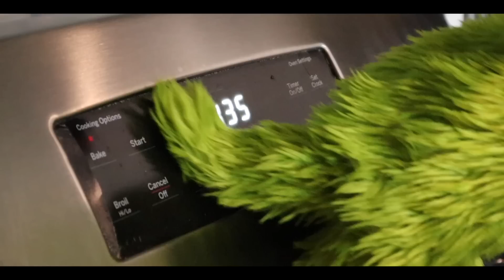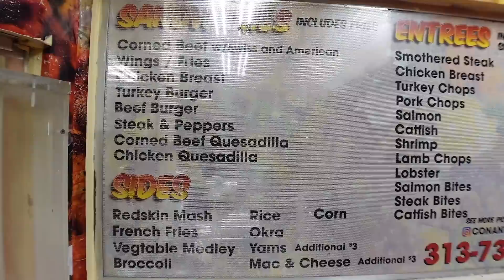VLOGMAS DAY 22 | LAST MINUTE CHRISTMAS SHOPPING + HAPPY HOUR +TRYING NEW FOOD SPOT IN DETROIT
WASSUP DAME GANG IN TODAY'S VLOGMAS DAY 22 | LAST MINUTE CHRISTMAS SHOPPING + HAPPY HOUR +TRYING NEW FOOD SPOT IN DETROIT

 *PRODUCTS MENTIONED LINKS*

Dossier
Code: LifeWithDamedash10

Please send to:
Lifewithdamedash

                                                             F A Q
◦ AGE: 32
◦ RACE: Black
◦ CAMERA: sony zv1